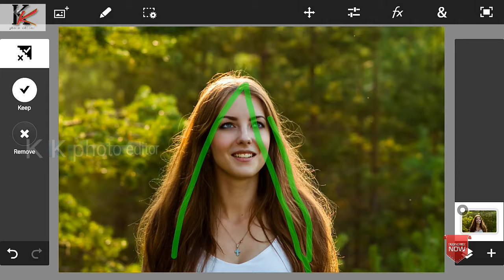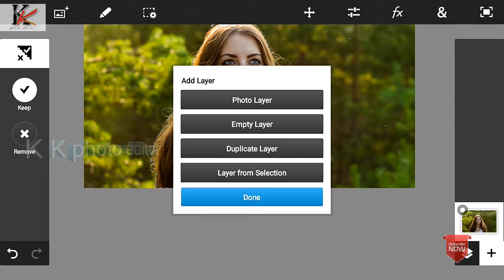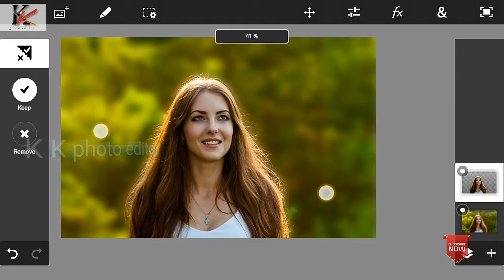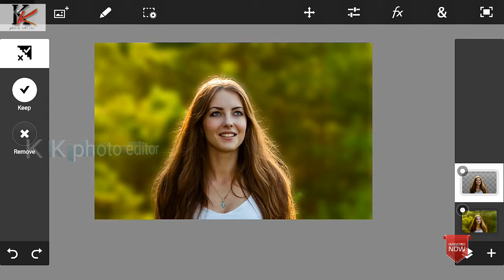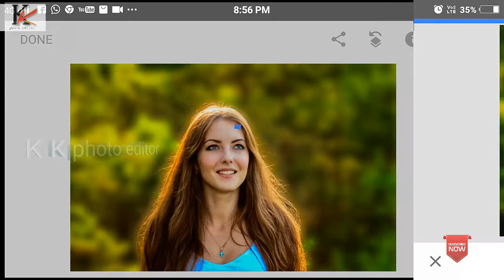How to blur background in PS touch // Photoshop effects //ps touch //Snapseed.